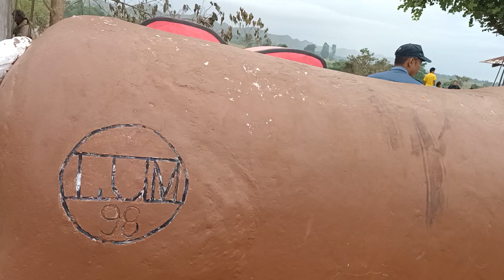uncle art nasa cemetery ng ileb nambaran tabuk city kalinga part 2